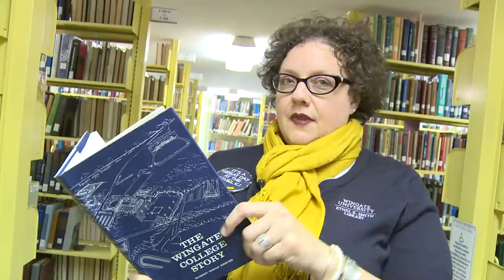Ethel K. Smith Blue & Gold Challenge